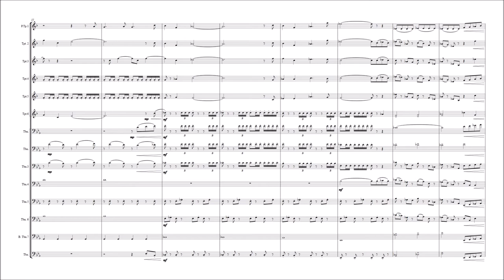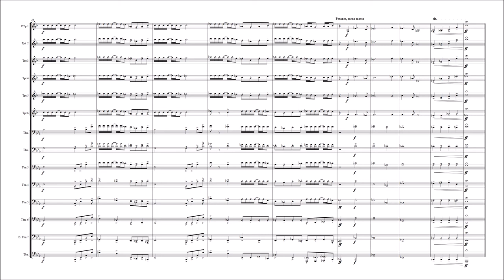T. Nakamura: Fanfare in E-flat major, "jhanshosh" (2012)